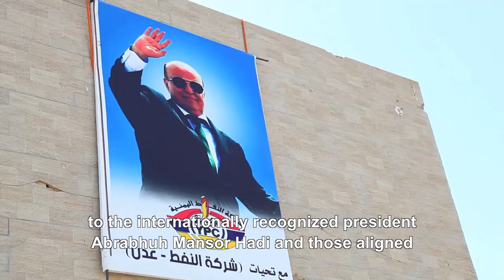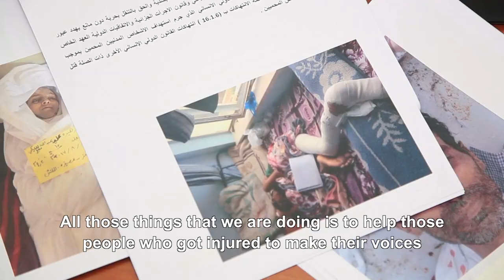Yemen: Human rights monitors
Human rights monitors in Yemen continue to document and report on the ongoing conflict.